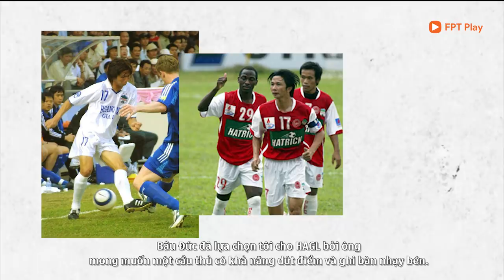Huyền thoại Thái Lan nhận xét về HLV Park Hang Seo và ĐT Việt Nam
Trước trận kịch chiến Thái Lan vs Việt Nam ở vòng lại World Cup 2022, huyền thoại Dusit của bóng đá Thái Lan đã nhận xét về tài năng của HLV park Hang Seo, sức mạnh của đội tuyển Việt Nam với những cái nhân xuất sắc như Quang Hải, Công Phượng, Xuân Trường, Văn Hậu, Trọng Hoàng, Tuấn Anh, Hồng Duy, Đặng Văn Lâm...